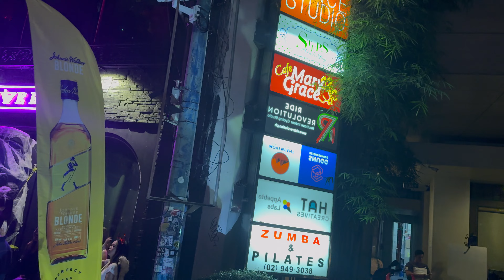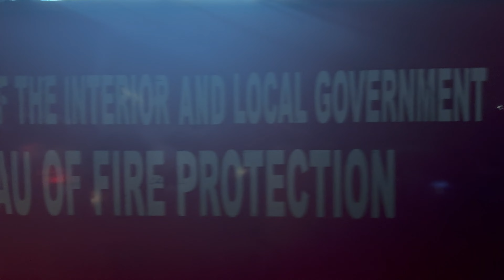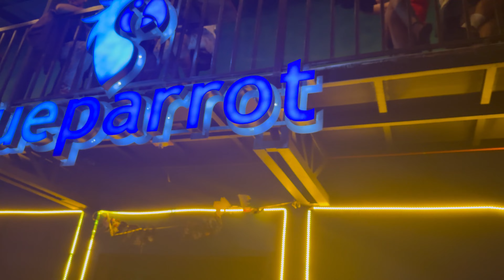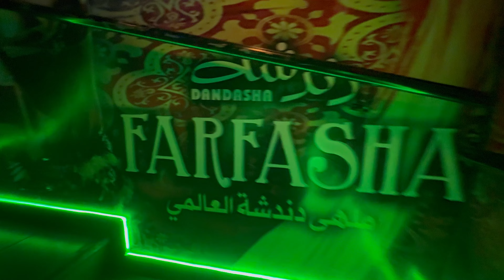Poblacion Makati Halloween Party in The Philippines and how the Taxi driver tried to Scam us!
Poblacion Makati Ave Halloween Party! This Event took place Thursday October 31st 6pm ish and lasted throughout the morning on the next day maybe longer as we all left(I personally was very exhausted) We ate some good Korean food and went and got a Taxi to drive 0.6 miles away to our Hotel. The Taxi Driver tried to Scam us by upping the original charge from 100 pesos to 400 pesos..(because I was a foreigner) we both argued and said that’s not correct for 0.6 miles of travel. Taking a Grab (like an Uber) is about 120 pesos. We gave the taxi driver the money and he threw it back at us demanding more pesos! We refused and walked away. If we would have reported him to Chollo Enterprise Taxi company, he would have lost his license and job as that’s against policy. Some taxi drivers take advantage of foreigners thinking that most don’t know the rates.

Filmed & Edited by Shaun

0:00 Intro
1:13 Poblacion start
2:14 Red Nights
3:46 Reverie
4:33 Halloween Invasion
5:02 Secret Door
6:20 Blueparrot
7:21 Crowded Intersection
9:11 Crossing Street
11:02 Filling Station Diner
12:36 Farfasha Bar
13:18 Buccaneers Bar
13:48 Chollo Taxi Scam